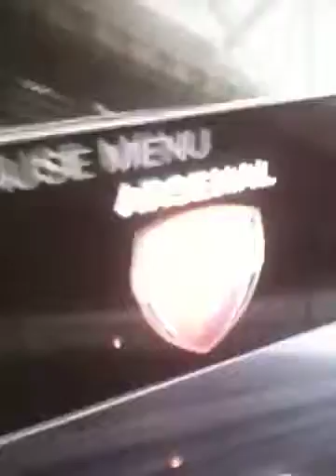Glenn sucks FIFA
Glenn is horrible at FIFA.